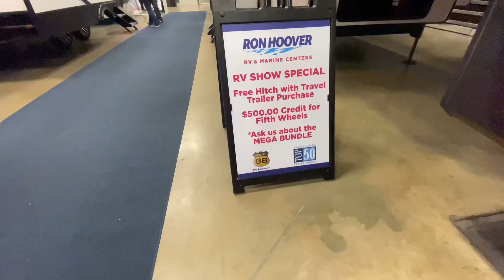Austin Texas RV Expo 2023 Ron Hoover RV & Marine Centers Albert Herrera